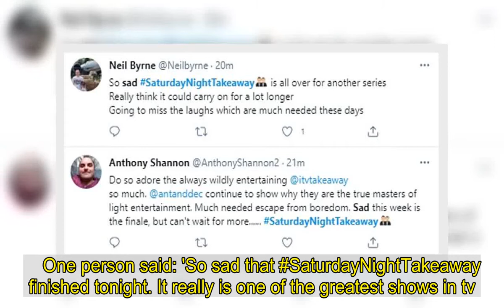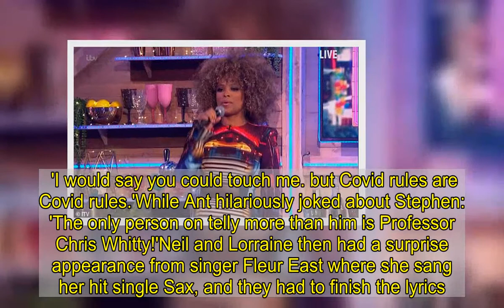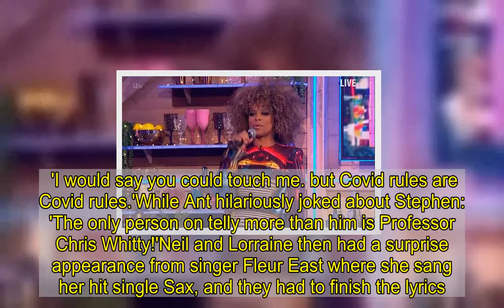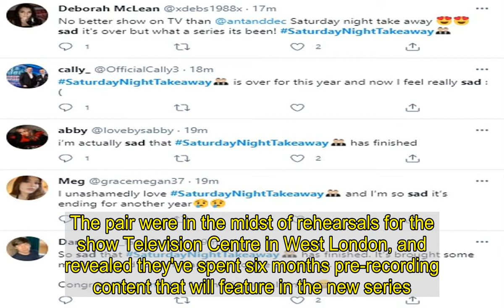Saturday Night Takeaway fans devastated as current series ends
Ant and Dec's Saturday Night Takeaway viewers were left devastated as the current series came to an end.The hit ITV show made a triumphant return in February amid the Covid crisis with the Geordie duo, both aged 45, admitting it was going to be a 'very different' season.And Ant and Dec made sure the current series went out with a bang on Saturday night as they had guest appearances from Mo Farah, David Guetta, Fleur East, Mo Gilligan and Jon Courtenay - to name a few. Bidding farewell to viewers at the end of the show after a hilarious performance with Britain's Got Talent winner Jon, 47, where they summarised the 2021 series, Ant said: 'It's been a privilege and a pleasure to bring you Takeaway every Saturday night.' Scroll down for videos   The final comes after ITV revealed on Tuesday that the programme has raked in a hugely impressive 8.5 million viewers across the show. Viewers were left devastated over the final episode of the series as they took to Twitter to insist the show should be a regular staple on Saturdays.   One person said: 'So sad that SaturdayNightTakeaway finished tonight. It really is one of the greatest shows in tv. Enjoy the break @antanddec but dont stay away too long.' A different fan put: 'Sad @itvtakeaway is over [crying emoji]. Can it not just be a year round thing please @antanddec SaturdayNightTakeaway.'   Another follower commented: 'No better show on TV than @antanddec Saturday night take away sad it's over but what a series its been! SaturdayNightTakeaway.' While a different account added: 'So sad that SaturdayNightTakeaway has finished. It’s brought some much needed fun and laughter to the pandemic. Congrats @antanddec for making us all smile.'   Starting the show, star guest announcer Mo Gilligan joked that he was going to introduce Dec first as the star is 'fed up of being introduced second' while David Guetta then gave an impressive virtual DJ set.  Saturday Night Takeaway then showed a sweet segment where guests Neil and Lorraine, who run the online quiz The Virtual Tavern, were surprised on air. The duo then had to take part in a quiz as they won prizes for themselves and the members of their online community.During the quiz, Lorraine, who is a superfan of Stephen Mulhern, was surprised by the presenter as he quipped: 'Lorraine, you're not dreaming, you're in the same room as Stephen Mulhern. 'I would say you could touch me... but Covid rules are Covid rules.'While Ant hilariously joked about Stephen: 'The only person on telly more than him is Professor Chris Whitty!'Neil and Lorraine then had a surprise appearance from singer Fleur East where she sang her hit single Sax, and they had to finish the lyrics.  The duo succeeded and were awarded at the end of the quiz with their own The Virtual Tavern bus that they can tour with.Next up on the show was Ant vs. Dec where presenter Stephen returned and raised eyebrows with his gold trophy costume, which left fans in hysterics.Poking fun at his outfit, An